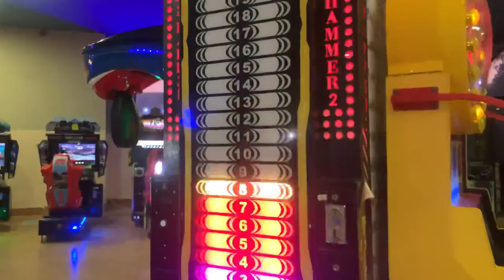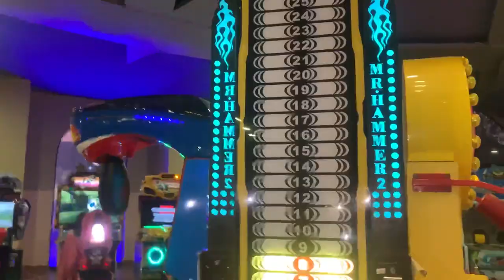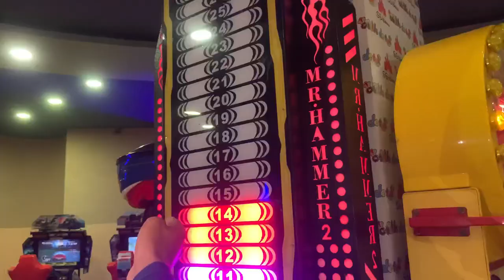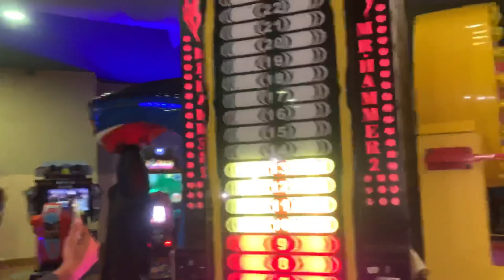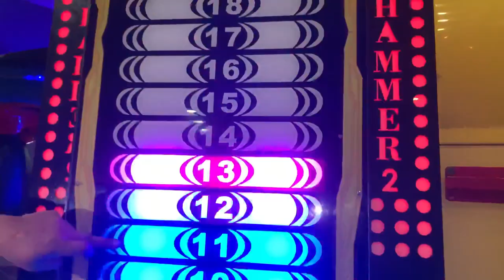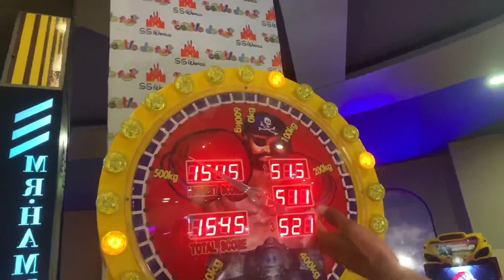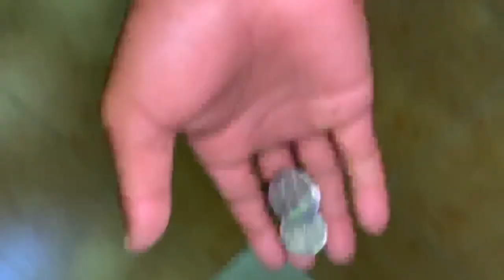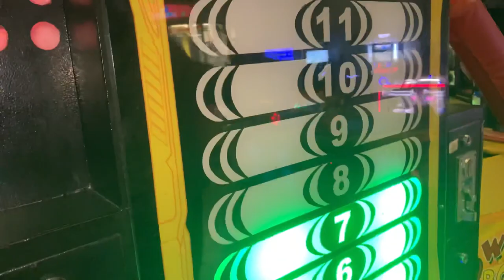First Time Hammer Game khali 🔨 | Full Vlog